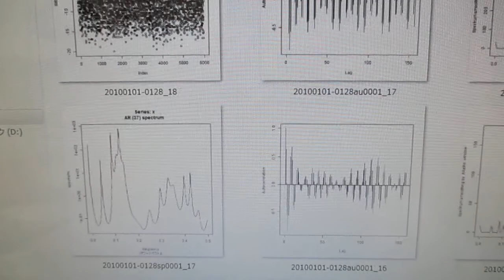‹統計的な考え方›を利用した「超音波技術（R言語）」 ultrasonic-labo